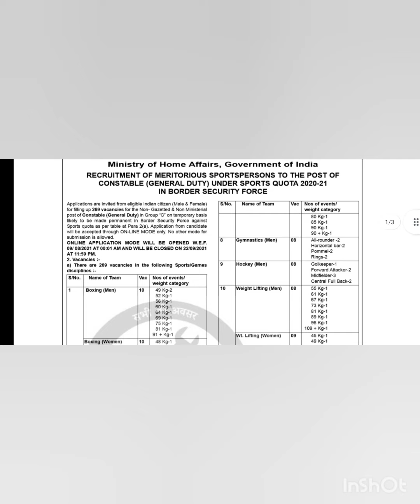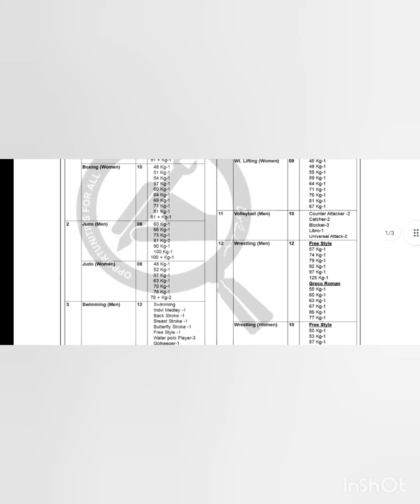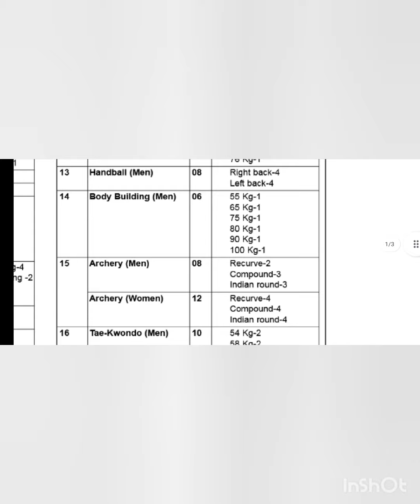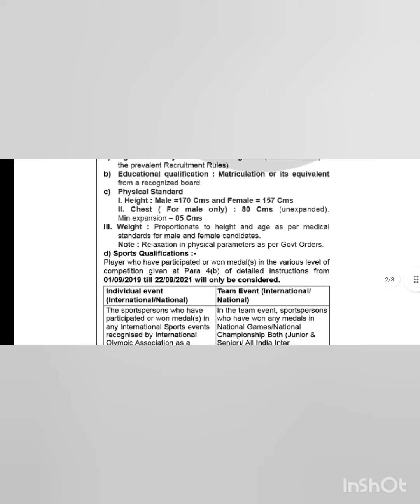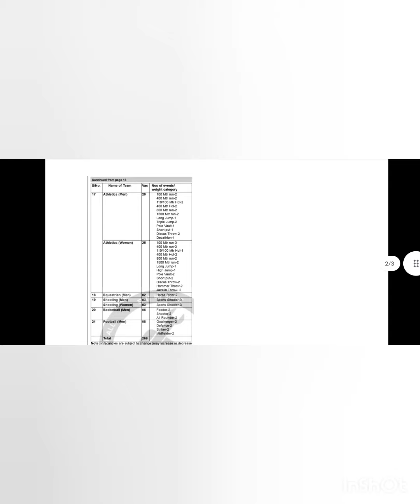BSF ALL INDIA BHARTIYA 2021 , ONLY 10TH PASS BSF BORDER SECURITY FORCE LATEST RECRUITMENT 2021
bharti bsf 269 veccancy 10th pass can apply latest bharti for all india candidates